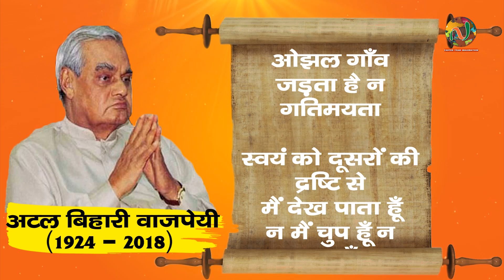क़दम मिलाकर चलना होगा| Newstimes Network